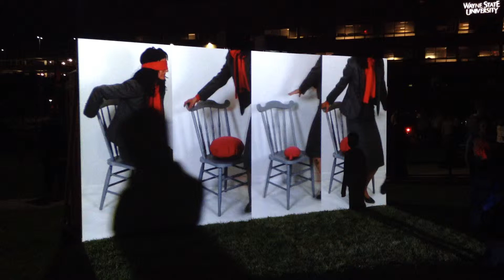DLECTRICITY Humorous Whoopee Cushion Installation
This video wall was placed behind the porta-johns so that there was some humor and an obvious marker at night where the bathrooms were.